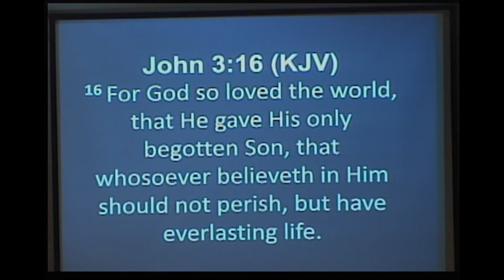LBBC Sermon: The Three Sixteenths - John 3:16 - Sunday, January 22, 2023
Sermon, entitled The Three Sixteenths from John 3:16, was presented by Phil Streetman on Sunday, January 22, 2023, at the Lake Blackshear Baptist Church.